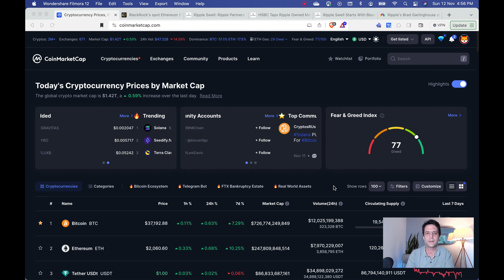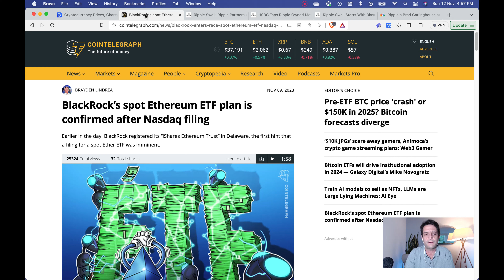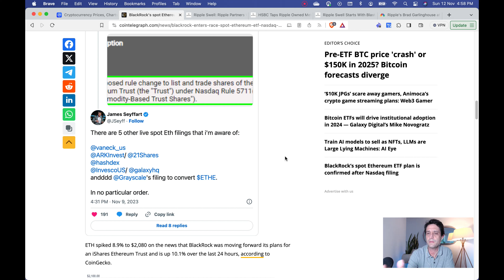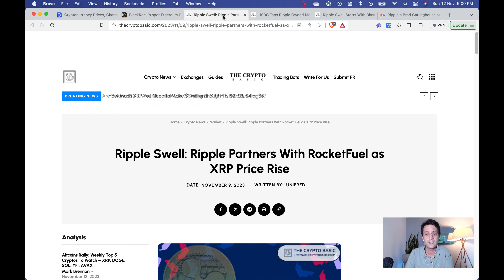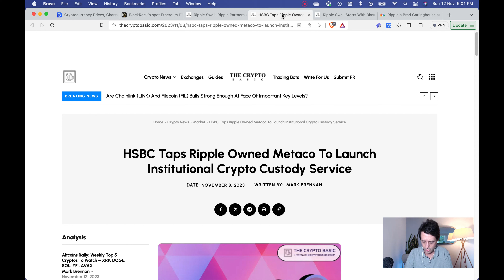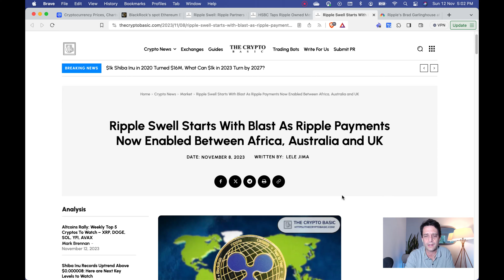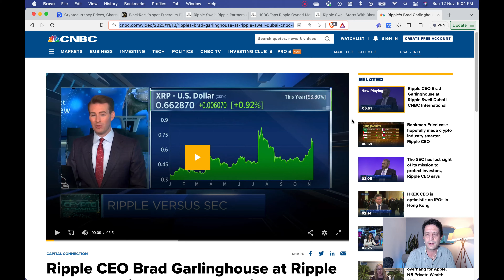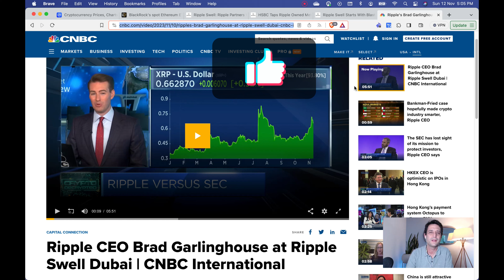🚨Nuevos aliados 🚨para bombear el precio de XRP🚀🚀🚀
El mercado de criptomonedas ha experimentado una evolución significativa a lo largo de los años. Inicialmente, las criptomonedas eran consideradas un fenómeno de nicho y eran poco conocidas fuera de la comunidad tecnológica. Sin embargo, a medida que el interés creció y más personas comenzaron a invertir en ellas, el mercado se ha vuelto más grande y más accesible.
En cuanto a sus aliados, Ripple ha establecido alianzas estratégicas con numerosas instituciones financieras y bancos en todo el mundo. Algunos de los socios destacados de Ripple incluyen a American Express, Santander, Standard Chartered y SBI Holdings. Estas asociaciones le han permitido a Ripple expandirse y ofrecer sus servicios a un público más amplio.
Además, Ripple ha desarrollado su tecnología de red de pago llamada RippleNet, que es utilizada por estos aliados para facilitar transacciones transfronterizas rápidas y eficientes. Esta tecnología utiliza el token XRP de Ripple como un activo puente para facilitar la transferencia de valor entre diferentes monedas.
En resumen, el mercado de criptomonedas ha experimentado un crecimiento significativo y Ripple ha surgido como una criptomoneda enfocada en el sector financiero y ha establecido alianzas estratégicas con importantes instituciones financieras y bancos de todo el mundo. Estas asociaciones han permitido a Ripple expandir su alcance y ofrecer servicios de pago más rápidos y eficientes.

✅ Un exchange especializado para comprar cripto a buen precio.
✅ No solo cripto, también se puede comprar acciones y apostarle al forex.